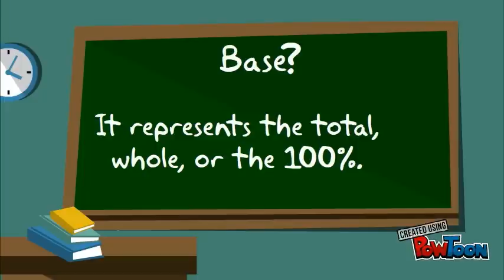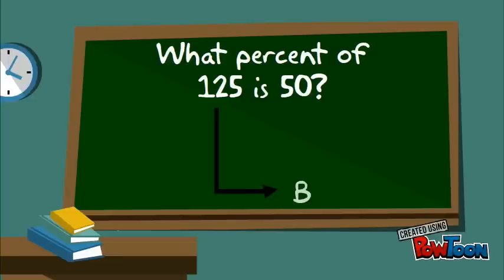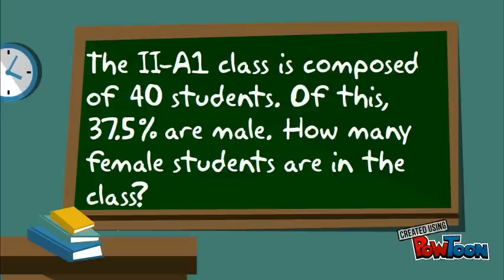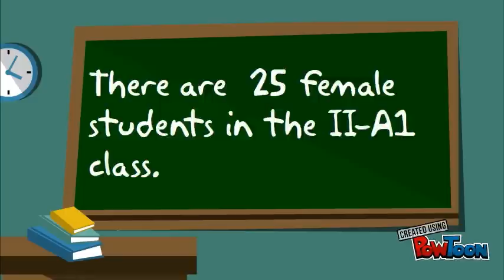PERCENTAGE, RATE AND BASE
PROJECT IN EDUCATIONAL TECHNOLOGY II-- Created using PowToon -- Free sign up -- Create animated videos and animated presentations for free.  PowToon is a free tool that allows you to develop cool animated clips and animated presentations for your website, office meeting, sales pitch, nonprofit fundraiser, product launch, video resume, or anything else you could use an animated explainer video. PowToon's animation templates help you create animated presentations and animated explainer videos from scratch.  Anyone can produce awesome animations quickly with PowToon, without the cost or hassle other professional animation services require.